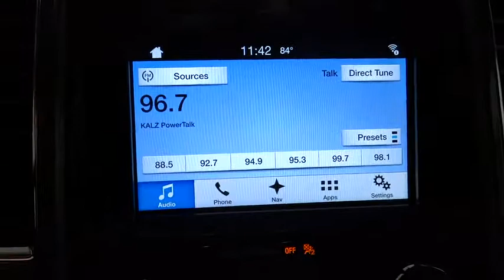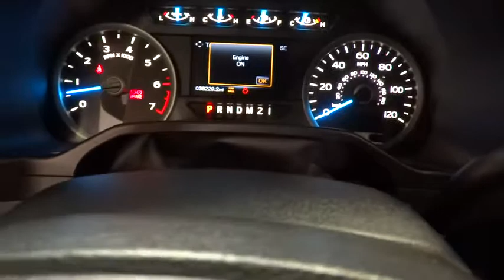2016 FORD F-150 Fresno, Bakersfield, Modesto, Stockton, Central California GKD47309HRW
BLACK USED 2016 FORD F-150 available in Fresno, California at Lithia Nissan of Fresno. Servicing the Bakersfield, Modesto, Stockton, Central California area.
2016 FORD F-150 4WD SUPERCREW - Stock#: GKD47309HRW - VIN#: 1FTEW1EF1GKD47309

Shadow Black exterior, XLT trim. FUEL EFFICIENT 23 MPG Hwy/17 MPG City!, PRICED TO MOVE $3,000 below Kelley Blue Book! iPod/MP3 Input, Bluetooth, CD Player, Aluminum Wheels, 4x4, Flex Fuel. SEE MORE!br /br /KEY FEATURES INCLUDEbr /4x4, Flex Fuel, iPod/MP3 Input, Bluetooth, CD Player, Aluminum Wheels MP3 Player, Keyless Entry, Privacy Glass, Child Safety Locks, Steering Wheel Controls. br /br /EXPERTS REPORTbr /At the end of the day, the 2016 Ford F-150 is simply an all-around strong performer, with a good balance of comfort, utility and performance. -Edmunds.com. Great Gas Mileage: 23 MPG Hwy. br /br /A GREAT VALUEbr /This F-150 is priced $3,000 below Kelley Blue Book. br /br /MORE ABOUT USbr /Lithia Nissan of Fresno sells new and used Nissan cars, Nissan trucks & Nissan SUVs in Fresno, CA. We have a strong and committed sales staff with many years of experience satisfying our customers' needs. Feel free to browse our inventory online, request more information about vehicles, set up a test drive or inquire about financing! br /br /Pricing analysis performed on 8/29/2018. Fuel economy calculations based on original manufacturer data for trim engine configuration. Please confirm the accuracy of the included equipment by calling us prior to purchase. br /